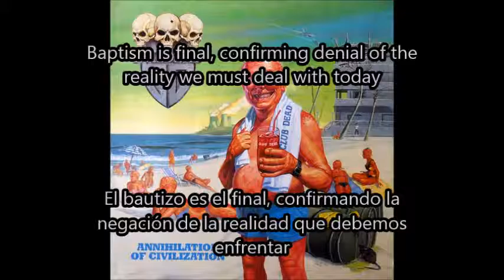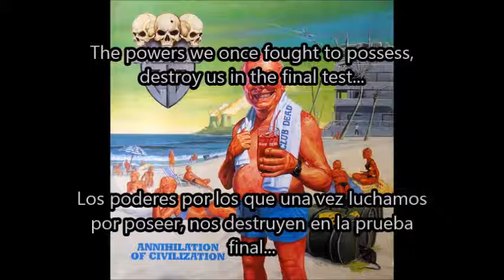EvilDead - Annihilation of Civilization (Lyrics y subtitulos en español)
Song: Annihilation of Civilization
Band: EvilDead
Album: Annihilation of Civilization
Country: U.S.A
Release date: 1989